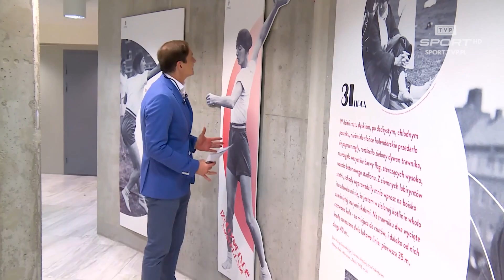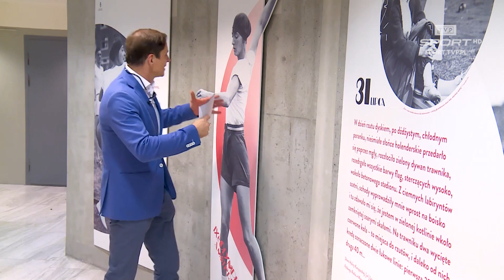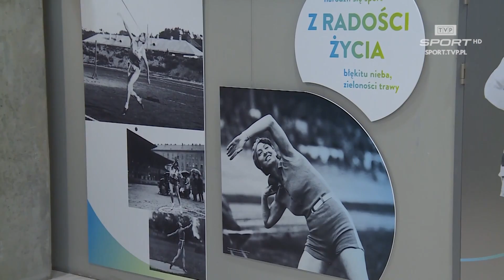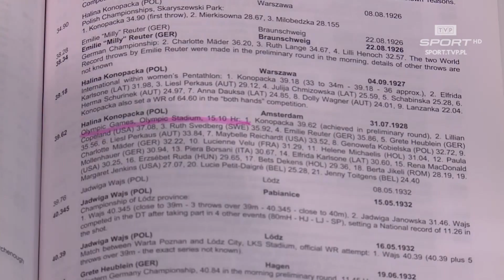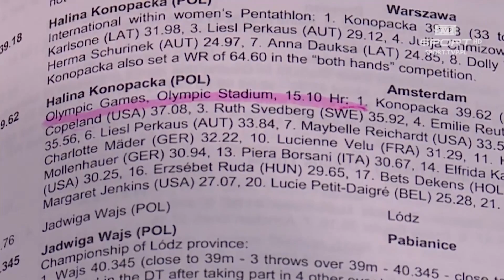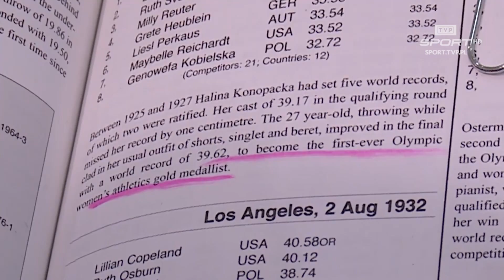Link do historii (odc. 7): Halina Konopacka - piękna, zdolna, odważna